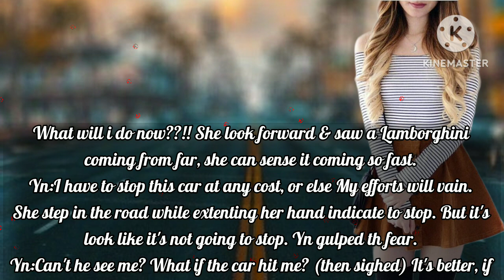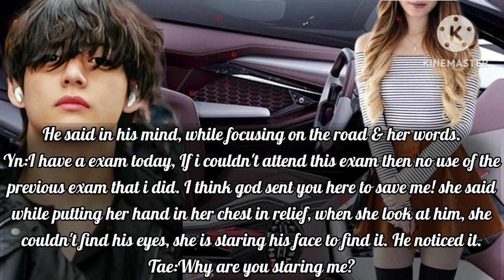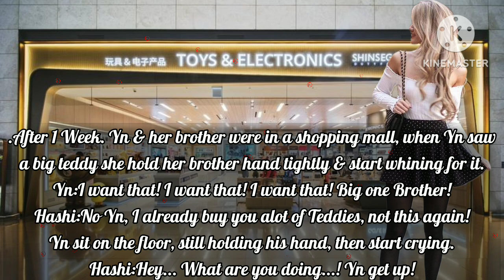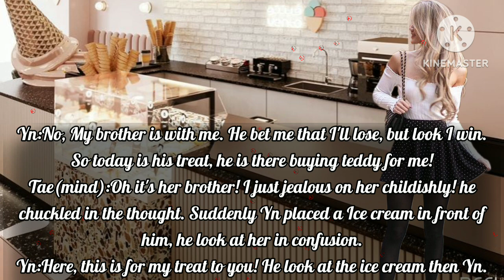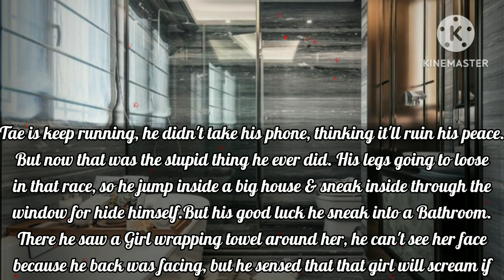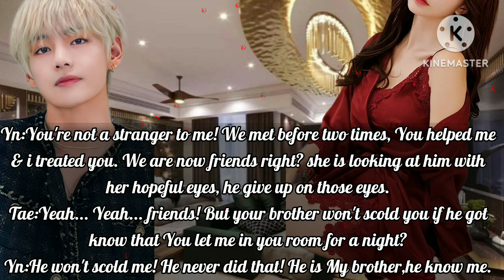𝚆𝚑𝚎𝚗 𝚢𝚘𝚞 𝚘𝚏𝚏𝚎𝚛𝚎𝚍 𝚌𝚊𝚗𝚍𝚢 𝚝𝚘 𝙳𝚊𝚗𝚐𝚎𝚛𝚘𝚞𝚜 𝙼𝚊𝚏𝚒𝚊, 𝙸𝚗 𝚛𝚎𝚝𝚞𝚛𝚗 𝚑𝚎 𝚐𝚘𝚝 𝚘𝚋𝚜𝚎𝚜𝚜𝚎𝚍 𝚠𝚒𝚝𝚑 𝚢𝚘𝚞|| 𝚅'𝚜 𝚀𝚞𝚎𝚎𝚗 𝙱𝚊𝚋𝚢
Hello Berries,

I'm your V's Queen Baby...

This is my new ff
When you offered a candy to a Dangerous mafia, in return he got obsessed with you"